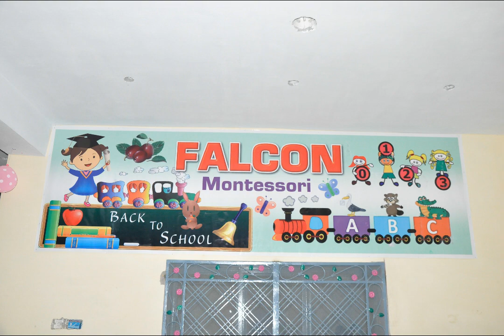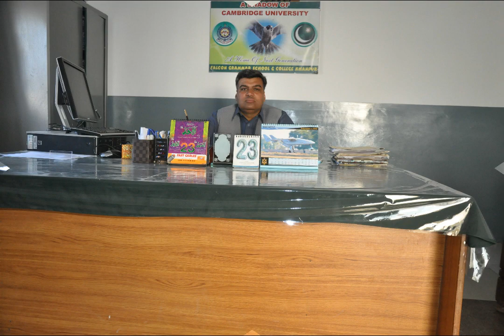pic annual function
like yaad se karna. and thanks 10th students for nice song .